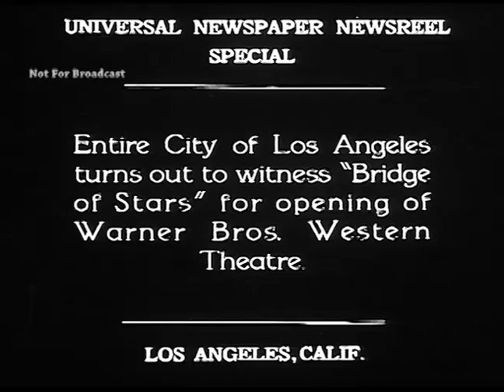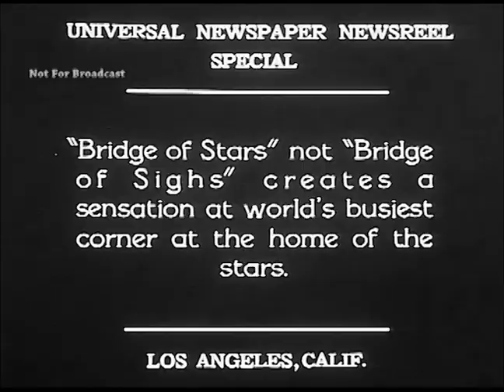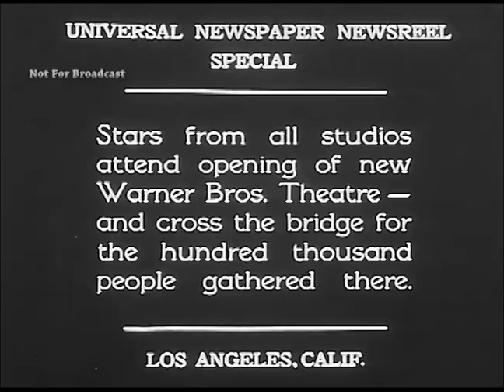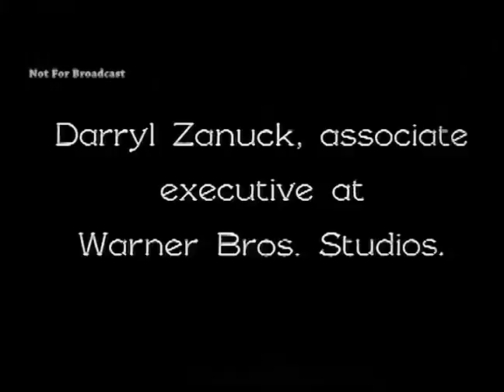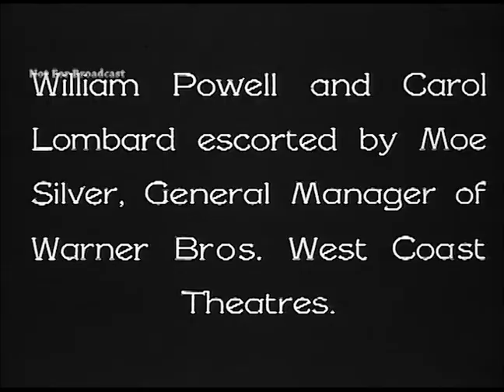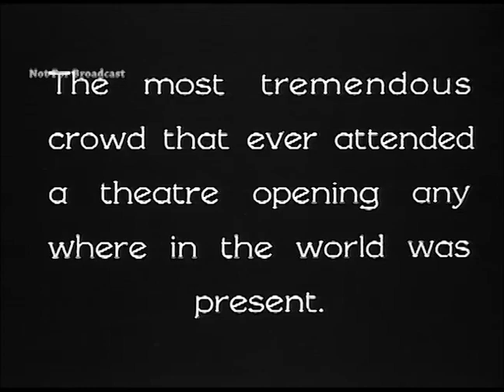Premiere of "Alexander Hamilton" (1931) Bridge of Stars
"Bridge of Stars"  opening of new Warner Bros. Theatre in Los Angeles
Shots of theatre with "Welcome Warner Bros." in lights September 1931

(This theatre is now the Wiltern Theatre.)

"Alexander Hamilton" on marquee
Ushers march downstairs

Celebrities include:

Jack Oakie
Hoot Gibson & Sally Eilers
Irene Rich
George Stone
Marion Nixon
Leon Janney
Louise Fazenda
Richard Barthelmess
Jimmy "Snozzle" Durante
Death Valley Scottie
Warren Williams
James Cagney
Loretta Young
Mr. & Mrs. Clark Gable
Evalyn Knapp
Dagover & Ben Lyons
Carl Laemmle, Sr. & Carl Laemmle, Jr.
     shot of crowd attending opening (100,000)
Darryl Zanuck, Associate Executive of Warner Bros.
U.S. Senator Shortridge
Los Angeles Mayor Porter & Mrs. Porter
Los Angeles District Attorney Fitts
Joseph Scott
     Marching band marches downstairs
J.L. Warner, Vice President of Warner, leads parade
Jack L. Warner & Jack Warner, Jr.
Mr. & Mrs. Benjamin Warner
Joan Crawford & Douglas Fairbanks, Jr.
Marilyn Miller
William Powell & Carole Lombard escorted by Moe Iver, Manager of Warner Bros. West Coast Theatres
Sid Grauman
Leon Schlesinger, Producer of "Looney Tunes"
Frank N. Murphy & Louise Lynch

And more!